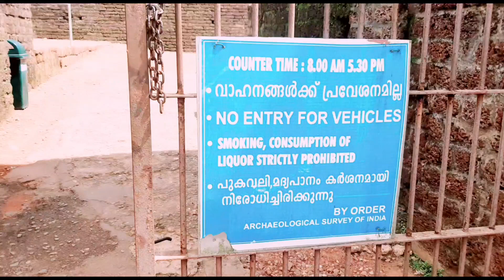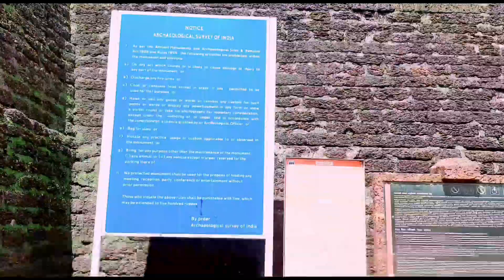bekal fort | ബേക്കൽ കോട്ട|Kasaragod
Musician: @iksonmusic485